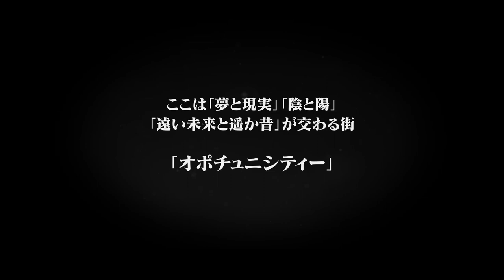DracoVirgo 1st LIVE TOUR "Opportunity" LIVE MV「KAIBUTSU」